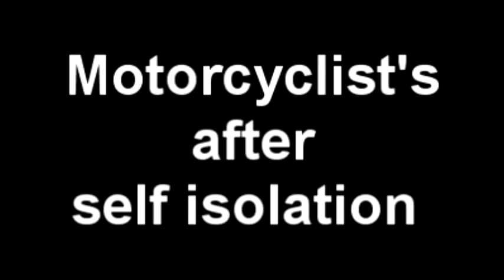Motorcyclist's After Self Isolation